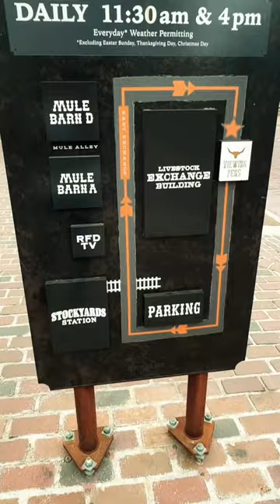Fort Worth Stockyards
Fort Worth Stockyards is the National Historic District in Fort Worth, Texas. They have various activities like horse riding, Cowtown Maze, Cowtown Coliseum, Mechanical Bull, Stockyards Museum, and many more. This district has a cattle drive twice at 11:30 am and 4 pm, where they parade the cattle through the streets. This video covers all the activities and more information about this place. Do visit and enjoy yourself with your friends and family, especially kids, as kids would love it

AiExplore